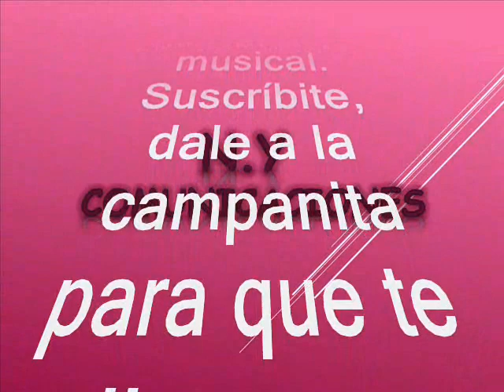Qué bonito es el amor (1971) - Orquesta de Los Hermanos Martelo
Amigos suscriptores del canal: buenos días, buenas tardes y buenas noches donde quieran que se encuentren tengan ustedes un caluroso tropical saludo. Hoy voy a hacerles un regalo musical una joya exclusiva se trata de una rica y preciosa cumbia que fuera un tremendo hit del momento en el swing de la Orquersta Los éxitos con Jorge Juan Mejía, por allá por la década de los 70´s. Claro que lo degustaremos hoy en un formato muy criollo, muy colombiano, con una gran orquesta en el formato Big Band que se conformara en los años 70´s en Colombia para hacer varios éxitos. Así que, en esta versión si puedo decir que es un estilo poco conocido y poco promocionado aunque muy bien logrado, esta es una obra musical única en mi concepto, de Colombia con amor. Esta cumbia es rescatada y recreada para el beneficio de suscriptores y visitantes, nuestra razón de ser. La cumbia está, titulada: “Qué Bonito Es El Amor”, esta es otra robusta y majestuosa interpretación como lo saben hacer las big band como lo son LOS HERMANOS MARTELO. Este tema fue grabado en el año de 1971 con el sello Codiscos de Medellin - Colombia bajo la dirección del Maestro Alberto Martelo Medina este tema es autoria de Petronio Álvarez. Los Hermanos Martelos estuvieron integrados por: (Carlos, Narciso y Joaquín Martelo), con la voz líder de: Hernando Barbosa. LOS HERMANOS MARTELO rápidamente crecieron y pasaron de ser una banda papayera a orquesta internacional. A mediados de los años 30´s en El Piñón – Magdalena. Todo comenzó cuando Rafael Martelo De La Hoz, el mayor de los hijos del matrimonio Martelo De La Hoz, atraído por la música y admirando el talento del piñonero Rafael Medina quien fuere su mentor, le enseñó a ejecutar instrumentos como el clarinete, trombón y saxofón. Se radicaron varios años en Medellín, donde se catapultaron al éxito por el año de 1968. Fueron la orquesta de planta del Club El Rodeo durante 8 años y en 1969 graban su primer álbum. A partir de ahí empiezan a utilizar cantantes por primera vez, que fueron Tony Contreras, Antonio González, Rafito Restrepo, Flor del Valle, Hernando Barbosa, Gabriel Romero, Juan Piña, María Elena y Johnny Moré (hermano del cantante cubano Beny Moré). Sus Éxitos musicales que dejaron en su historia musical fueron: “El Aguacate”, “La Culebra Cabezona”, “La Piragua”, “La Sincelejana”, “Valledupar”, “María”, “Las Tres Perlas”, “Santa Marta” y la primera versión de “La Negra Carmen”. Disfruten esta bella cumbia en el swing de Los Hermanos Martelo como para extasiar los sentidos. Este es un aporte y un regalo de nuestro canal para todo el mundo como ya es costumbre, sin spots, ni ruidos, ni modificación de la velocidad de grabación, que deteriore la calidad de la melodía.